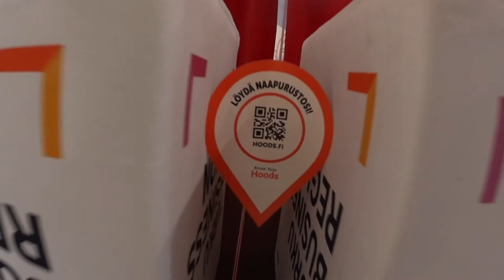Pallochallenge - maanantai 8.6.